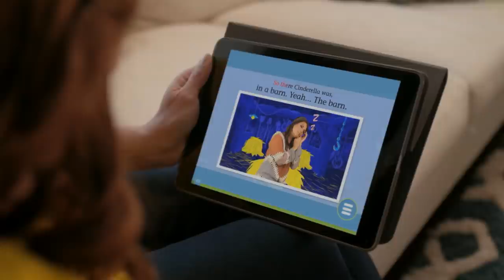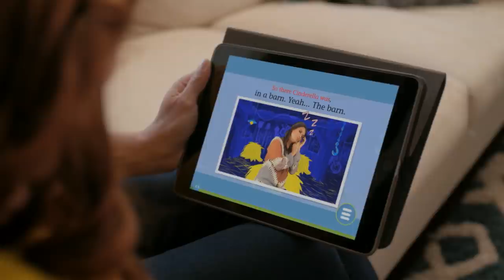🐺👧Little Red Riding Hood Meets The Big Bad Wolf TWO WAYS! | Storytime with Ms. Booksy & Sweets Cafe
The story of Little Red Riding Hood meets The Big Bad Wolf, told by Ms. Booksy and Sweets Cafe!

Welcome to Cool School where daring superheroes, funny storytellers, kooky arts & crafts teachers, and mean-o villains unite to learn, laugh, play...and fight (only sometimes)! Whether you're going on exciting adventures with Drew Pendous, watching stories come to life with Ms. Booksy, or making exciting crafts with Crafty Carol, it's never a boring day at Cool School! We have classic nursery rhymes with a twist, kids songs to sing along with and our curriculum goes wherever your imagination will take it making it the COOLEST school ever!